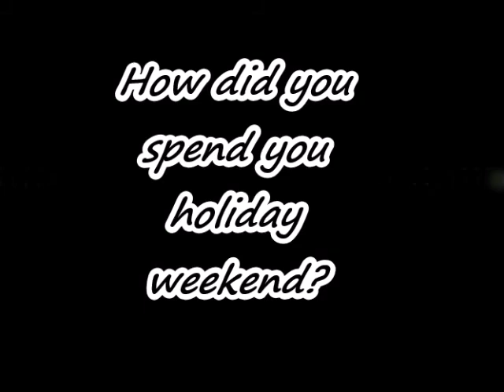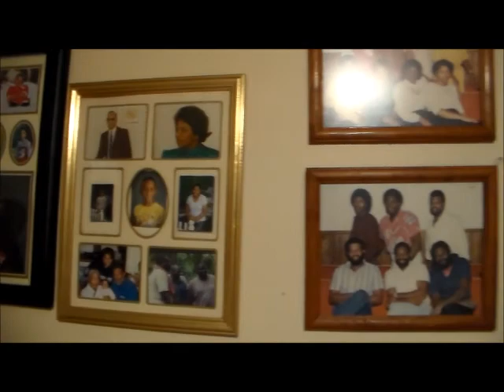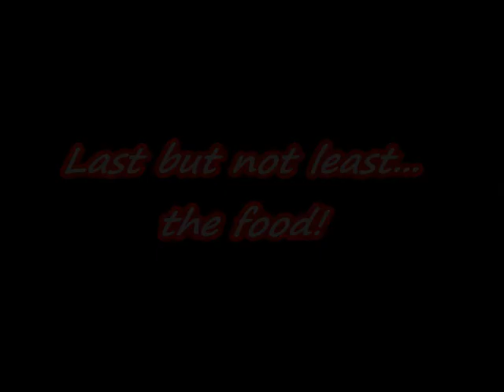How did you spend your holiday weekend?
A closer look into my life. Sharing the blessings of love and family!
Be blessed guys! :-)